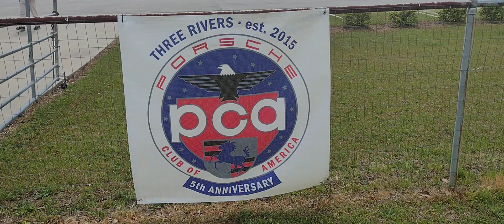PORSHE usa benicejustsmile porshe carshow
PORSHE